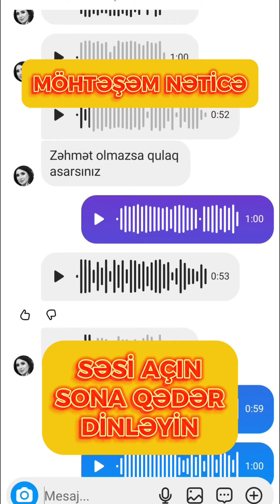Tiens məhsulları ilə alınmış möhtəşəm nəticə. Tianshi Group. Əlaqə: 099-722-90-99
🌱 TİENS MƏHSULLARI İLƏ YENİ MÖHTƏŞƏM NƏTİCƏ

Nəticələr bölümündə sizə məhsullarımızdan istifadə edən və bunu bizimlə bölüşən müştərilərimizin rəylərini təqdim edirik. Bizi seçən, güvənən bütün müştərilərimizə təşəkkür edirik. 🙂

🔴 Bu dəfəki nəticəni bizimlə bölüşən Dəyərli Xanım Sənətçimiz Vəfa Hacıyeva oldu. Bu nəticə adi xəstəliklərdən fərqli olaraq bir ailənin sevincinə səbəb olan övlad həsrəti ilə bağlı idi. Vəfa xanım özü üçün məhsul seçərkən, illər öncə şahid olduğu bu nəticəni bizimlə bölüşdü. Həmin nəticəni videoya daxil olub, Vəfa xanımın öz səsindən dinləyə bilərsiniz...

🔵 MÜŞTƏRİ MƏMNUNİYYƏTİ

🤝🏼 Müştərilərimizin məmnuniyyəti bizim üçün ən önəmli məsələdir. Çünki, biz kəmiyyətə deyil, keyfiyyətə önəm veririk. Problemdən aslı olaraq 1-3 kursa, ən əsası düzgün istifadə qaydasına əməl etməklə gözəl nəticələri əldə edirik.

👉🏼 Sizdə özünüzdə hiss etdiyiniz və aşkar bildiyiniz problemlərdən təbii yollarla qurtulmaq və ya ümumi xəstəliklərdən profilaktik olaraq qorunmaq istəyirsinizsə, bizə müraciət edin.

Ətraflı məlumat və Sifariş üçün

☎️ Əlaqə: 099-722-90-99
📥 DİRECT
🛵 Çatdırılma xidməti mövcuddur.